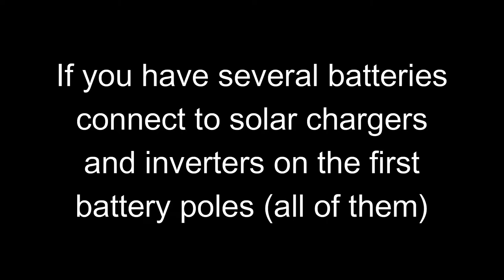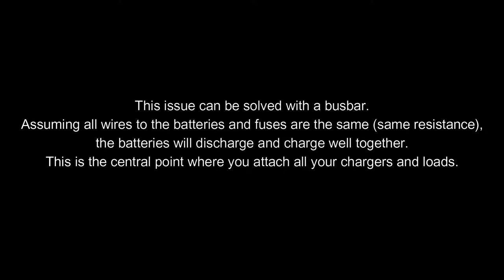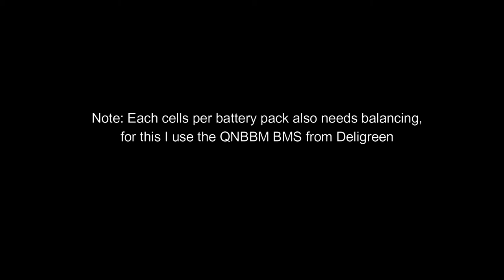Busbar to balance batteries connected in parallel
+ Serial balancing topic.